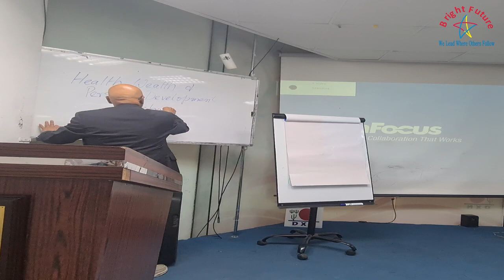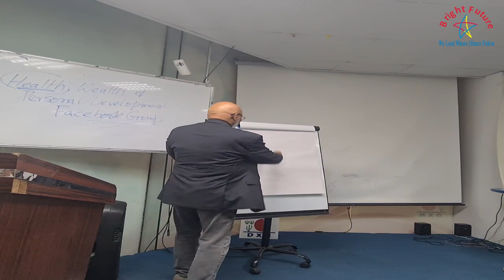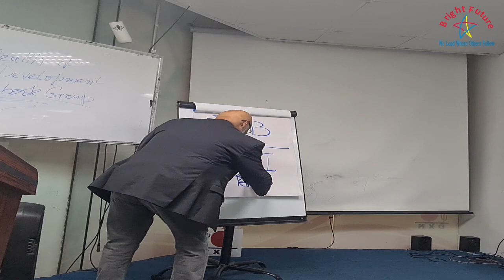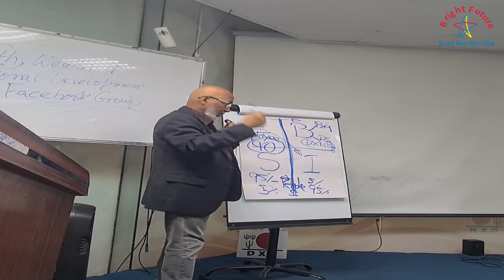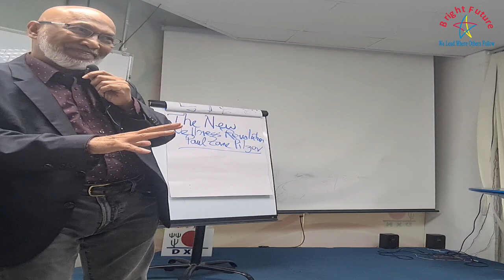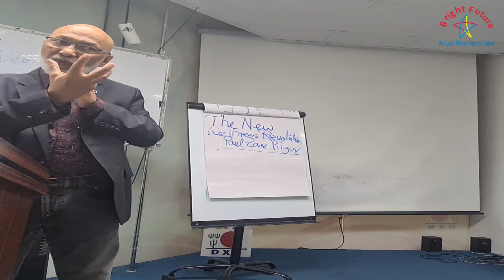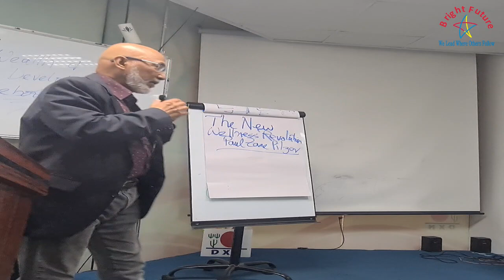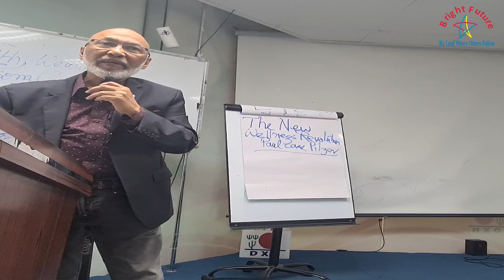Seminar in DXN Sharjah | Muhammad Fatemi Ghani CA by Bright Future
In this video, Explain E.S.B.I. why we do what we do in life and business by Muhammad Fatemi Ghani you'll learn how to build your habits effectively and easily and this would further lead you to your path to Financial Freedom. Mr. Muhammad Fatemi Ghani, The First Gulf Crown Ambassador, Author of the Book “Map Your Freedom”, watch the video till the end.

FREE MEMBERSHIP entitles you to save up to 40% on your purchase anywhere in the DXN World. A Simple FREE Sign Up is required.

Becoming a DXN DISTRIBUTOR gives you an opportunity to save and make extra income.